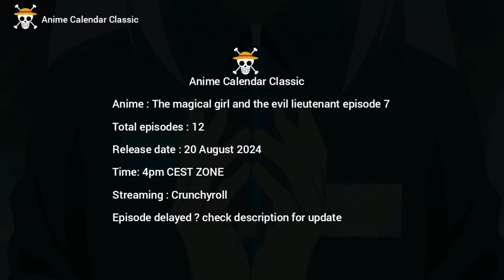the magical girl and the evil lieutenant season 1 Episode 7 English dub release date